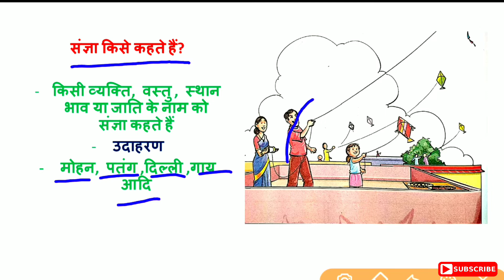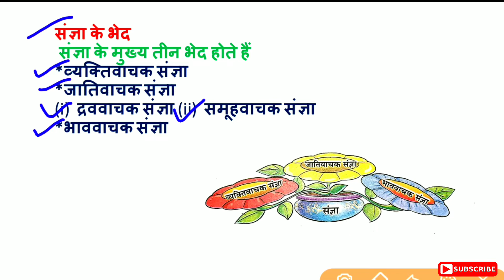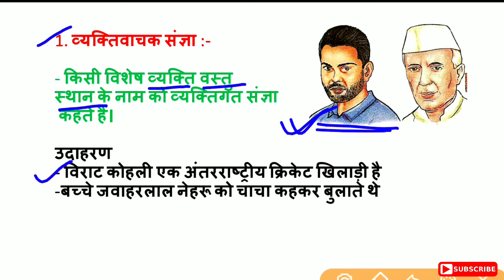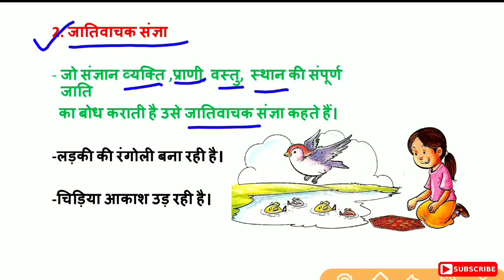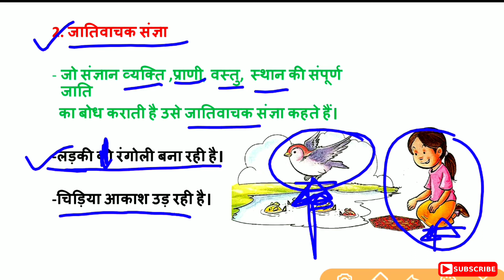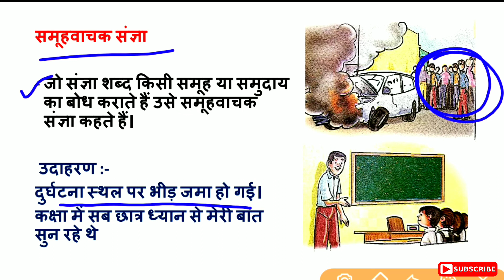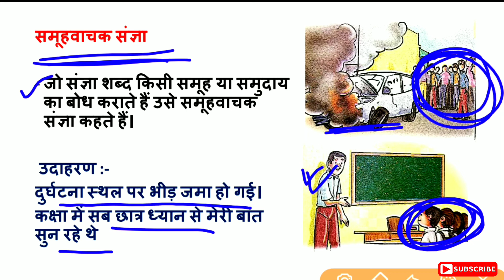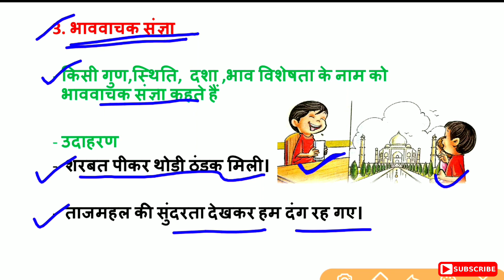संज्ञा किसे कहते हैं, भेद, प्रकार ,उदाहरण,sangya kise kahte hai , संज्ञा की परिभाषा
Ok bye 👋
Best 👍💯 of ➡Luck🍀